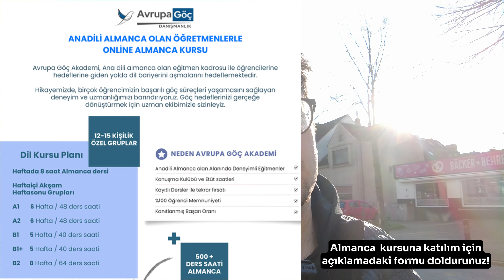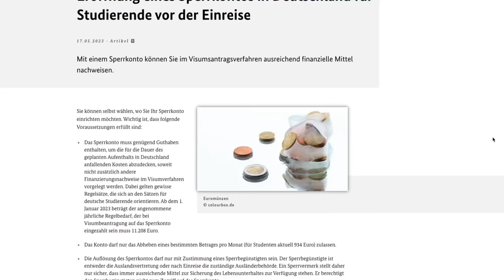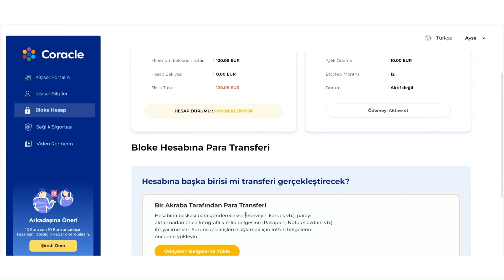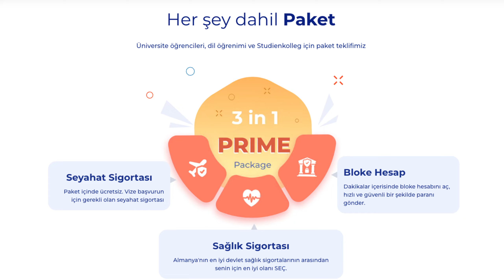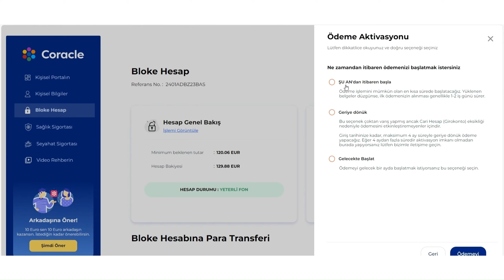EN UYGUN BLOKE HESAP CORACLE Almanya'ya Gelirken Bloke Hesap Açmak, Para Göndermek, Online Banka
Bloke hesap ile alakalı tüm merak ettikleriniz ve sorularınız için:
CORACLE TÜRKİYE telegram grubu:

Bu videoda Almanya'ya gelirken gerekli olan maddi olarak yeterliliğimizi Alman devletine kanıtladığımız bloke hesap ile ilgili önerdiğim Coracle isimli bloke hesap bankasının avantajlarından bahsettim. Bir danışman olarak danışanlarıma açtığım bloke hesaplarından sonra memnun kaldığım hizmetleri ile siz sevgili takipçilerime de öneriyorum. Umarım tüm işlemleriniz kolay bir şekilde hallolur ve Almanya'ya gelme sürecinizde Coracle güzel bir yer edinir.

🤔 Almanya'da Üniversite Okumak ve Almanca ile alakalı tüm sorularınıza yanıt bulmak ve benimle 1e1 danışmanlık 👨🏻‍💻 için:

✉️🇩🇪 Almanya'daki Üniversitelerden Şartlı Kabul veya Almanya Eğitim Vizesi İçin Ücretsiz, Örnek ve Kişiye Özel Motivasyon Mektubu:

Faydalanabileceğiniz Diğer Linkler

✅ Türkçe Dil Destekli, Evraksız, Ucuz Almanya BARMER Sağlık Sigortası

Nasıl Almanca Çalışılır?

Merhabalar,
18 yaşında Almanya'ya üniversite okumak için taşındım. Bu kanalda sizlere Almanya'da çalışma hayatı, Almanya'da üniversite eğitimi, Almanya'da günlük vloglar,
seyahatlerim ve Almanca videolarımla kaliteli, eğlenceli zaman geçirip bilgileneceğiniz bir fırsat sunuyorum. Sizde çayınızı, kahvenizi alıp hayatıma dahil olun!